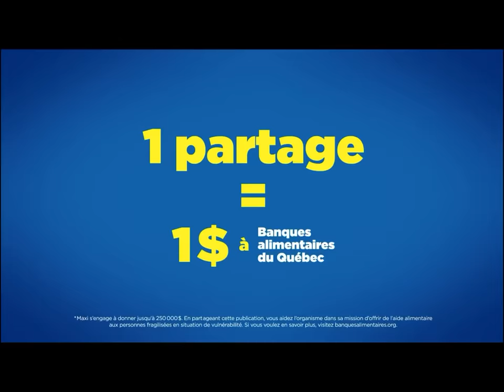Publicité Maxi bannie censurée grossophobe Martin Matte HD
Pub Maxi retirée